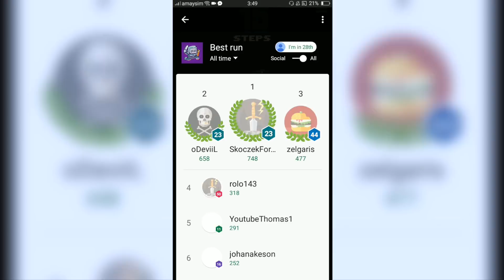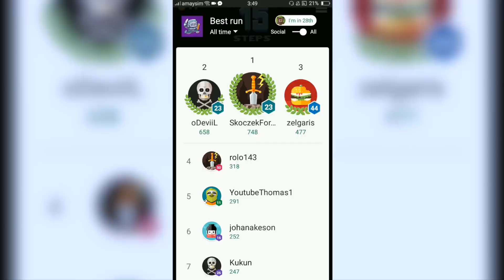HOPPENHELM Gameplay Part 1 (iOS Android)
Jump over pitfalls, razor-sharp spikes and crumbling blocks. Deflect flying fireballs, enemy attacks and axe swings. Bust open doors to secret rooms full of lava and gather shiny coins.

Sir Hoppenhelm is lost down in the dungeon of his castle Dunkelburg and must jump, block and slash his way back to safety before the rising lava gets him. Collect coins to unlock allies with unique abilities or expand your armory with new neat weapons.

Hoppenhelm is:
• Arcade platform action
• One handed controls
• Randomly generated levels with progression
• Challenging gameplay
• Unlockable characters and weapons
• Leaderboards
• Fancy sprites and juicy animations
• Bouncy chiptune soundtrack
• In-app purchase to remove ads
• Made with love :D